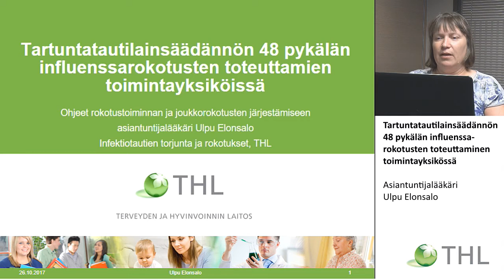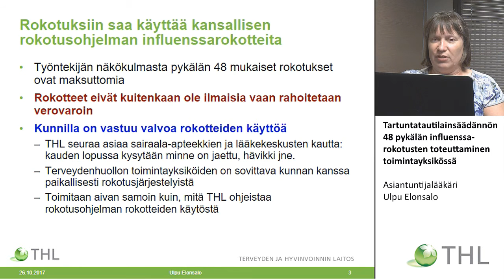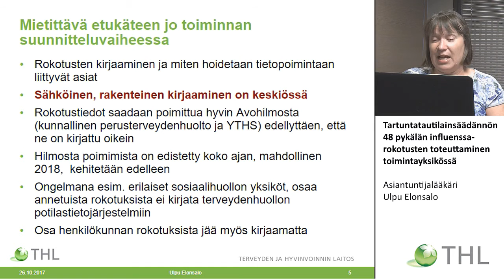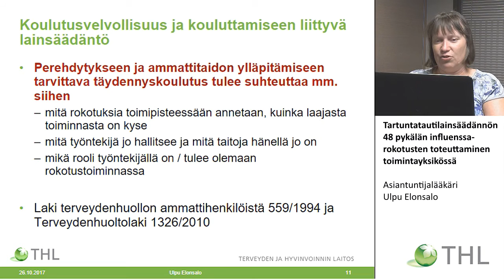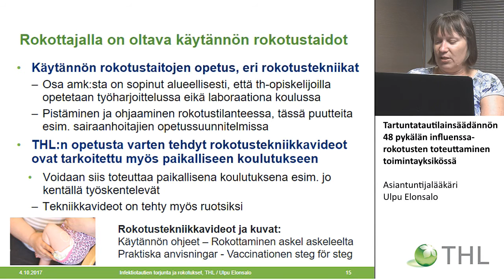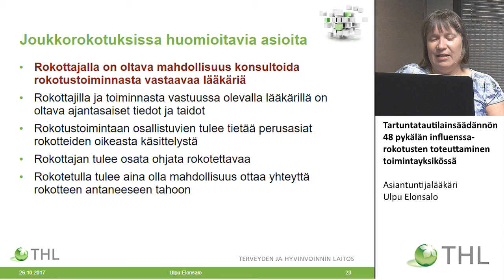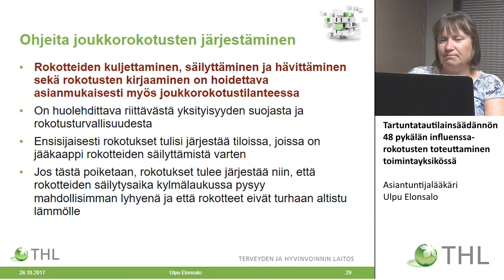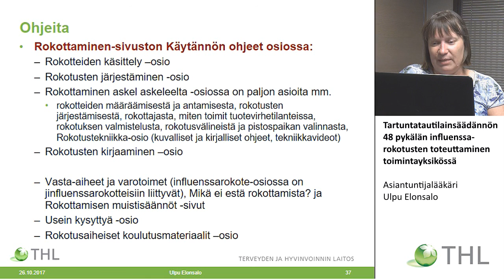Tartuntatautilainsäädännön 48 pykälän influenssarokotusten toteuttaminen toimintayksikössä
Asiantuntijalääkäri
Ulpu Elonsalo